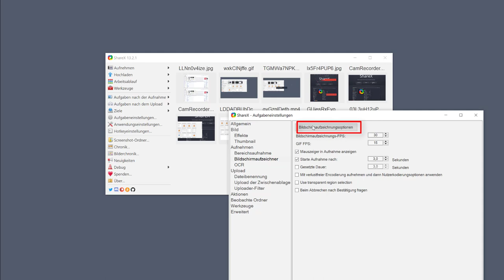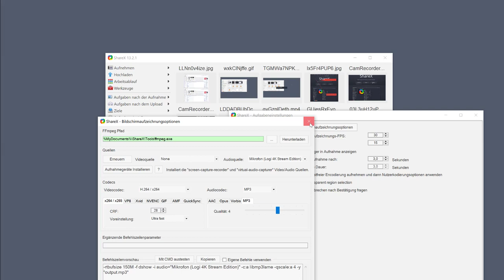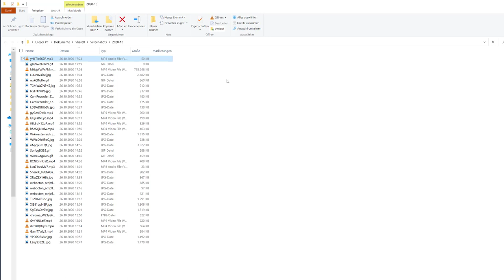06 Audios aufnehmen - so schnell geht's mit dem kostenlosen ShareX 13.0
In diesem Video zeige ich wie man Ton mit ShareX 13.0 aufnehmen kann und als MP3 speichern kann.